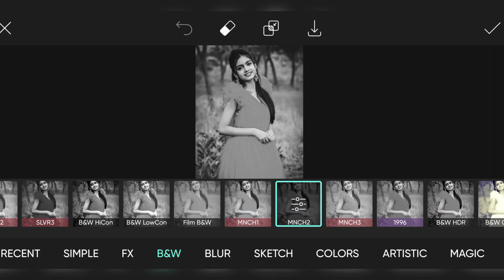Wings in black and white background photo editing Ak Tech